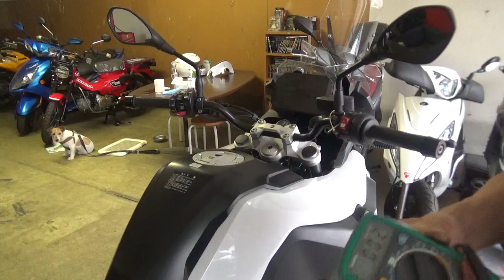BMW F750GS リモートキー（スマートキー）のバッテリー交換です